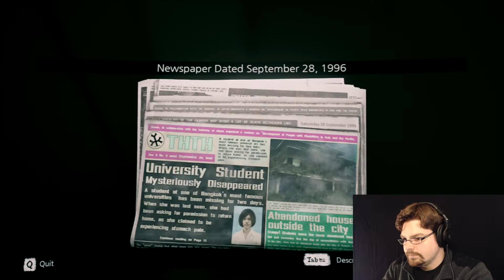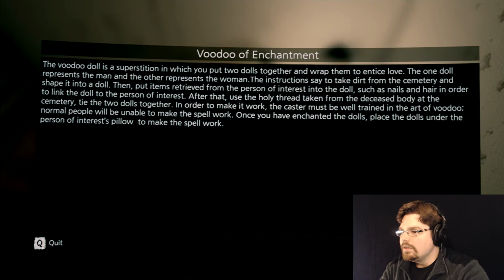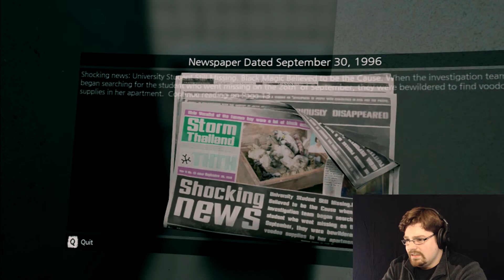THERE'S NO PLACE LIKE... | Home Sweet Home Demo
She walks the empty halls and wants you to be with her forever. Join me for the demo of Home Sweet Home, a terrifying Thai indie horror game from developer YGGGAME!

Home Sweet Home is a first-person horror adventure game based on Thai myths and beliefs. The core gameplay focuses on storytelling and stealth to avoid perilous spirits hunting you. Moreover, few puzzles are added into the game, making gameplay more various. While playing this game, you will be thrilled by a horror Thai atmosphere, unpredictable scary moments and challenging gameplay!